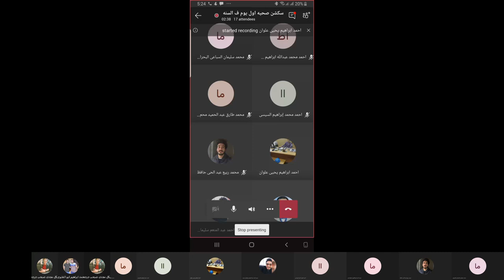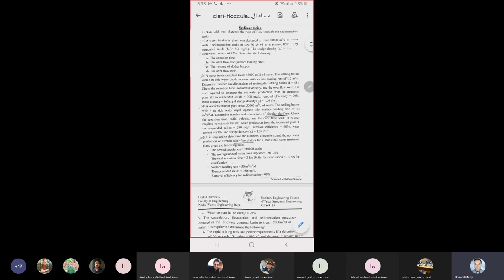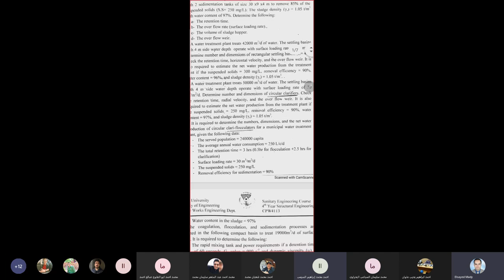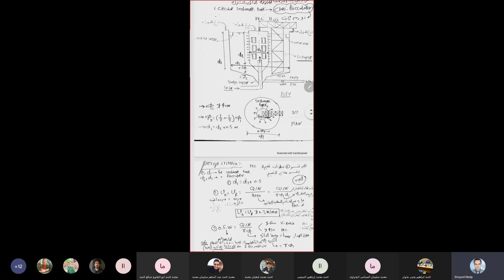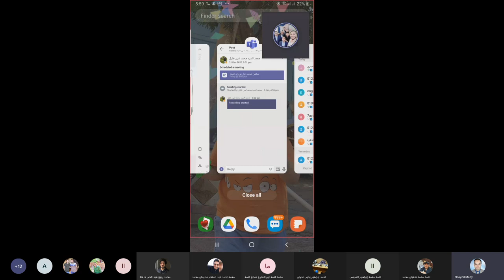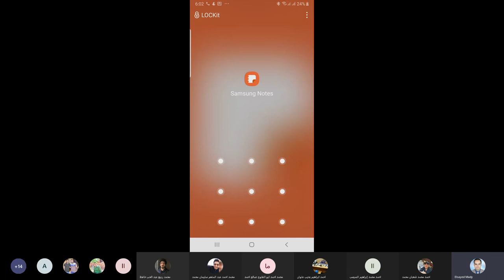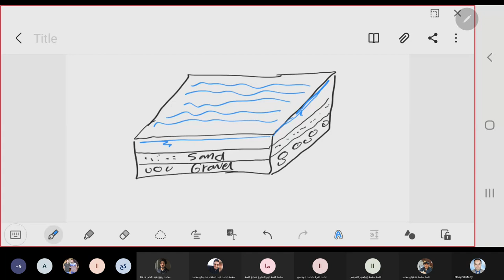سكشن صحيه 9 جزء 1 م.سيد ماضى